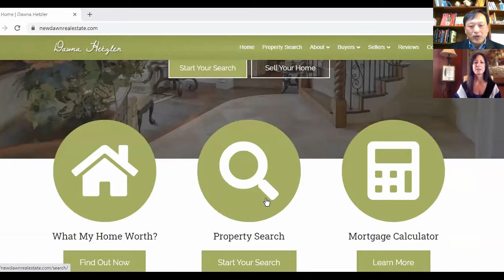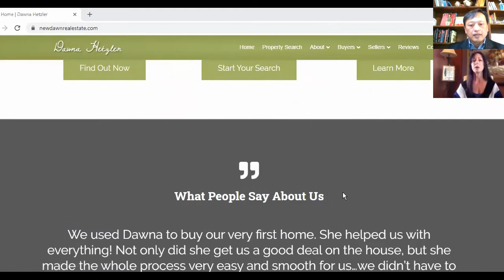$15 Million Real Estate Sales in a Year! Exclusive Interview with Dawna Hetzler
In this video the Taekwondo REALTOR® does a Who's Who? interview featuring Dawna Hetzler.